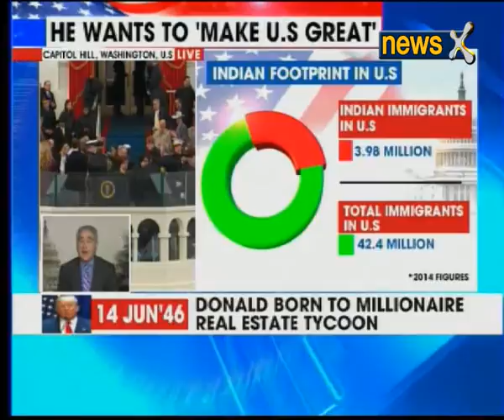Nation At 9: Can India tango with Trump?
Today Donald Trump becomes The 45th President of the United States of America - He will be the richest president ever with close to us dollars 4.5 billion net worth while Donald John Trump will be the oldest president to govern America.